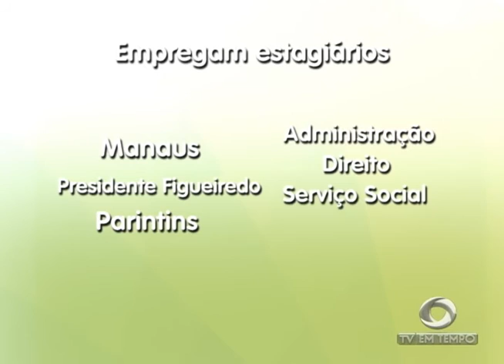BOLETIM EM TEMPO - MANHÃ 02ª EDIÇÃO (20.05.2016)